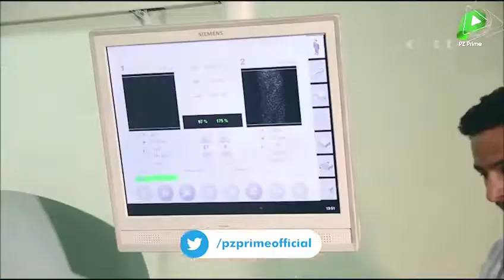Armed Forces Institute Of Pathology - CMH RWP | PZ Prime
Armed Forces Institute Of Pathology.
It is one of the most advanced laboratory of Pakistan army forces which was inherited from British India in 1947.